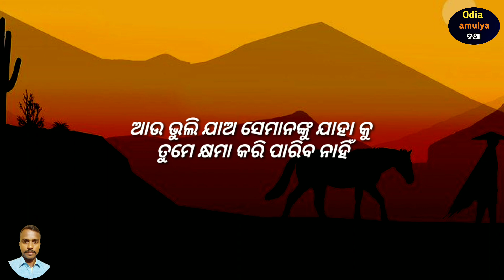Biswasa Nahele bi l Odia Motivational Status Video l Odia Nitibani l Ajiraanuchinta l True Line l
video content
1-life changing quote
2- inspiration and motivation quote
3- inspiration quote
4- positive thought
5- odia suvichaaro
6-odia suvichaaro quote
7- odia inspirational quotes
8-odia motivational quotes
9- odia success quote
1o- odia anuchinta
11-heart touching inspiration quote in odia
12-odia sadhubani
13- how to succeess in life
14- how to happy in life
15-how to happy alone
16-odia nitibani
            And Support